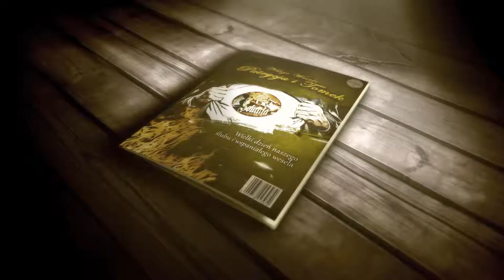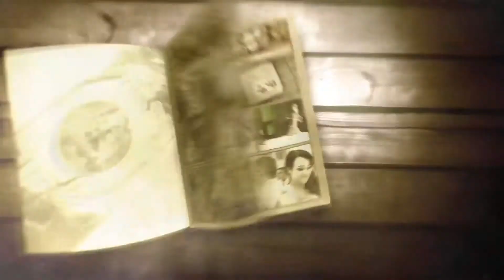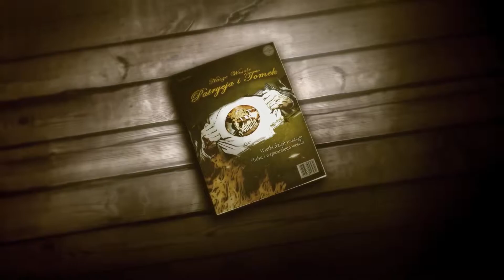Wspaniała animacja ślubna - Movie Somnia / FIlm Marzeń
Movie Somnia